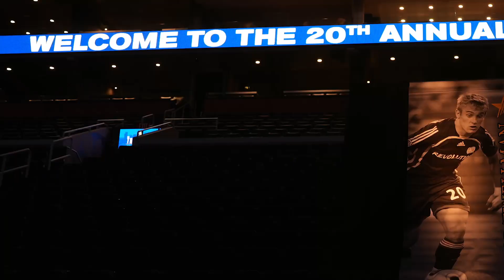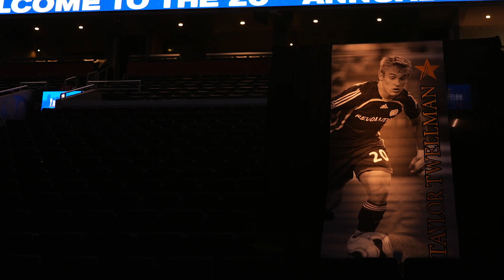"He is Mr. Revolution" | Taylor Twellman joins fellow Boston sports greats at The Tradition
New England Revolution legend Taylor Twellman received the Soccer Legacy Award at the 20th annual "The Tradition" event at TD Garden, honored alongside David Ortiz, Kevin McHale, Angela Ruggiero, Ben Coates, and Mike Milbury.